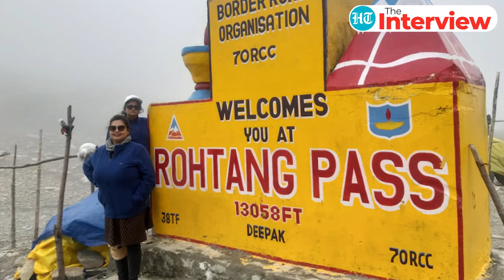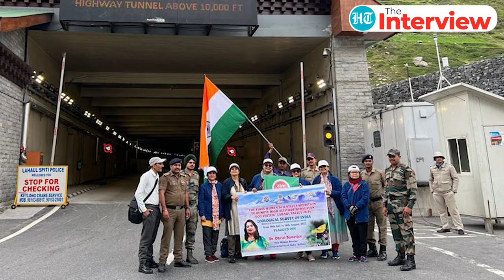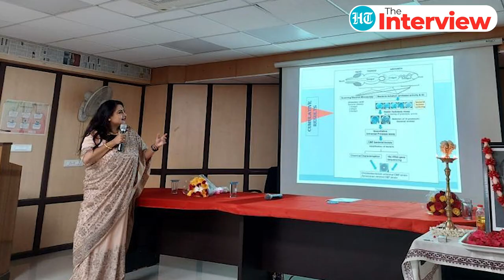Meet the woman scientist trained to calculate the time of death | ZSI Director Dhriti Banerjee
In this episode of The Interview's Reaching out with Kumkum Chadha, we have Dr. Dhriti Banerjee, who is the first woman to be appointed director of the Zoological Survey of India (ZSI) in its over 100-year history. Speaking to the Hindustan Times,  Dhriti talks of her job of dealing with the animals. She also has an advise for women of India on how to excel in male-dominated fields and departments.